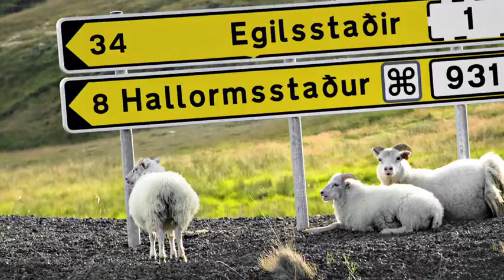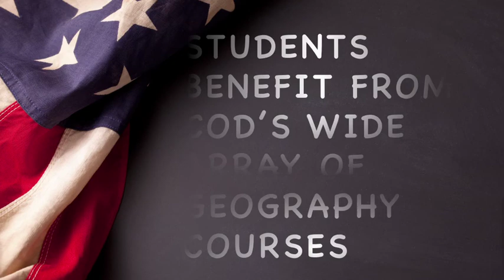College of DuPage: Why Choose Geography?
Why choose geography as an area of study? Ask your advisor what careers geography can lead to.